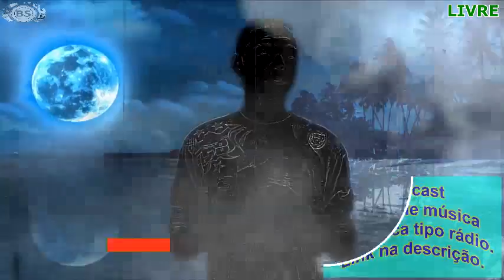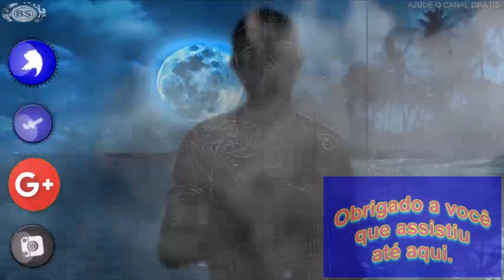COMBINACAO DOS SIGNOS DE TOURO COM LIBRA. RESPONDE AI COM THREE MEGA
1 HORA DE MUSICAS ELETRÔNICA POR SEMANA.

TUDO JUNTO.

CONTATO PROFISSIONAL:
Google Plus: goo.gl/oYNxpd
Instragam: goo.gl/13xV5r

JOY ESSÊNCIA CADASTRE - SE GRÁTIS:
goo.gl/x1jsTl

1 - Sem adesão para entrar.
2 - Planos baratos.
3 - Sem compras de produtos.
4 - Sem obrigação de reativarão mensal.
5 - Pontuação baixa para grandes prêmios.

Esses signos combinam bem, pelo fato de serem regidos por Vênus, embora de elementos muito diferentes: terra e ar. Touro é mais pé no chão; Libra, mais sonhador. Mas ambos são românticos e carinhosos!

No amor: O romantismo estará no ar e amor e sensualidade não faltará entre vocês. Os dois são sexy, sedutores, gostam de carinho, de estar juntos. Isso pode garantir o sucesso da relação. Porém, Touro deve aprender a controlar o lado possessivo, já que Libra detesta cenas de ciúme ou qualquer coisa que tire a harmonia do relacionamento.

Na amizade: Vocês são parecidos, gostam de aproveitar as coisas boas da vida: artes, comida, passeio e viagens. Por isso, podem formar uma ótima parceria, divertindo-se muito juntos! A relação terá sempre muita fidelidade, carinho, dedicação e compreensão de ambas as partes.